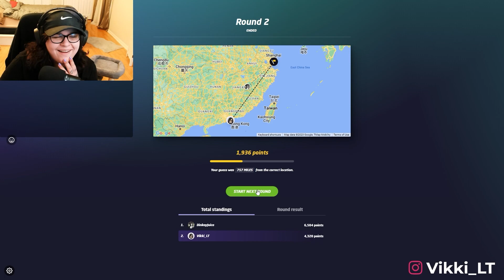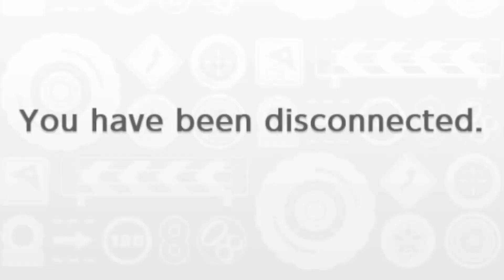TOO MANY SHELLS IN MARIO KART 8! | Twitch Recap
What an exciting week, i forgot how fun Mario Kart is EXCEPT FOR THE SHELLS!

Edited by:
ColdestCudi